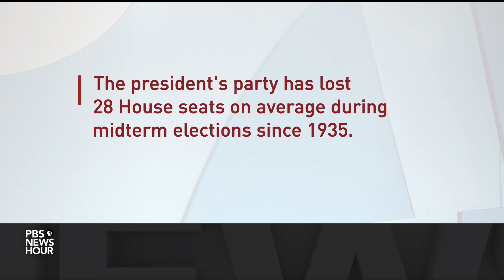Some technical issues reported, but no major security issues on Election Day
Around the country, voters were largely able to cast their ballots without any major instances of harassment, intimidation or threats. Electronic voting machine malfunctions and other technical issues in some polling locations were seen as not out of the ordinary. William Brangham reports.